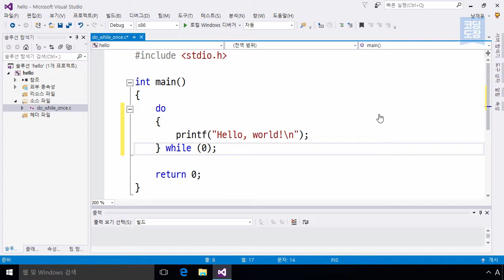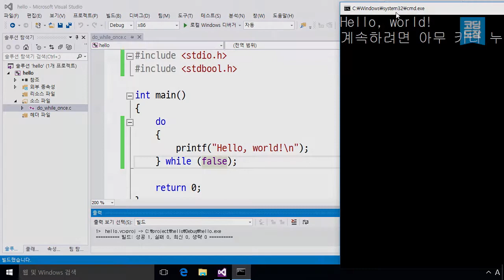Unit 29.7 코드를 한 번만 실행하기